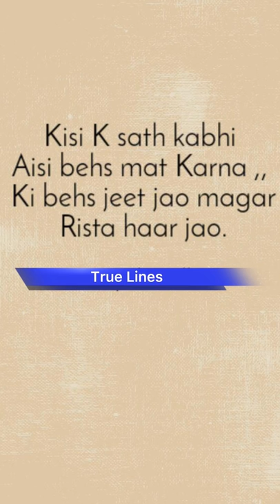Kawwa kesa huta he Choudhary ka fesla😁